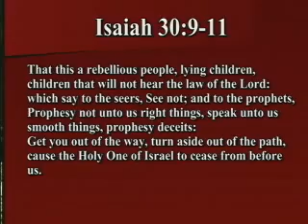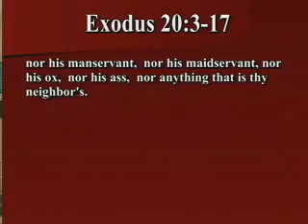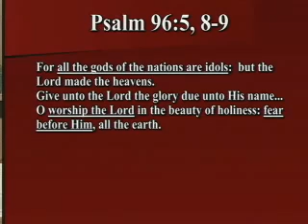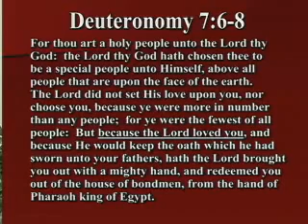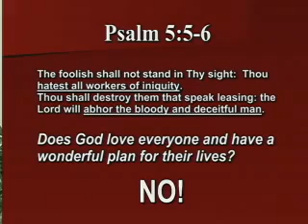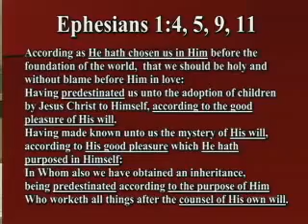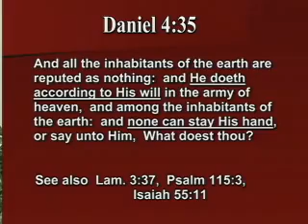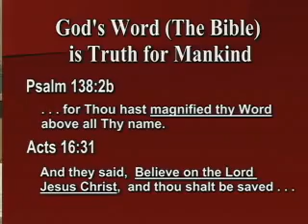Unpopular Bible Doctrines #1 The Biblical God No One Wants To Know